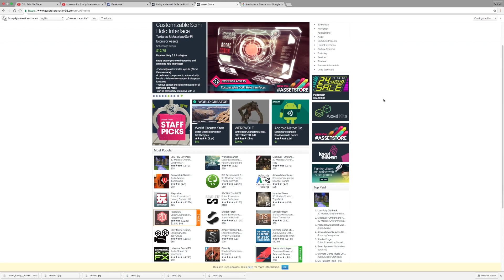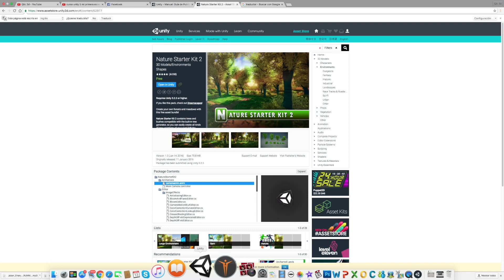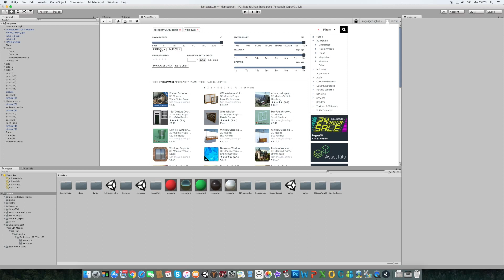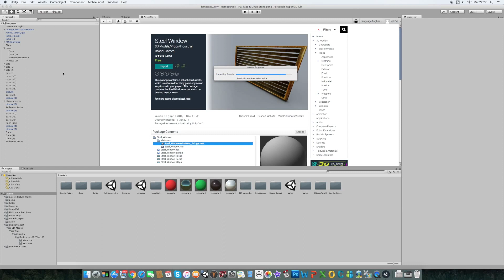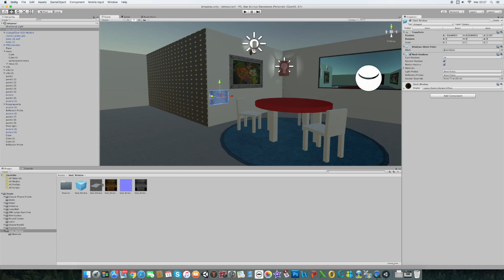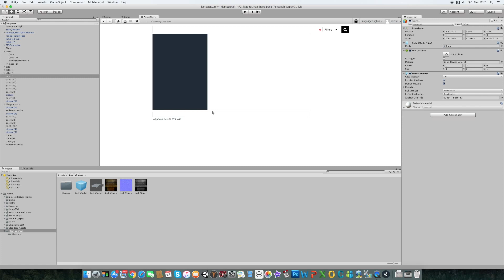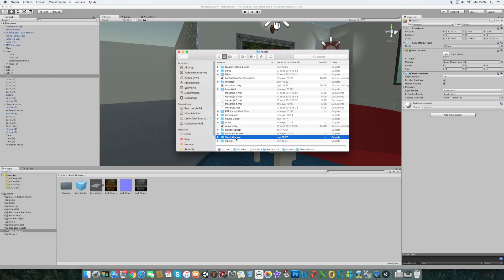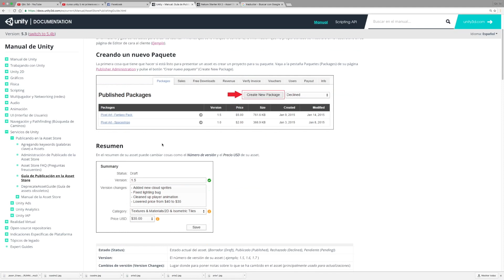curso unity 5 principiante fácil Assets store configuracion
En este video veremos todas las oportunidades que nos ofrece la asset store para poder obtener todo tipo de recursos para nuestra escena desde contenidos de pago a gratuitos.